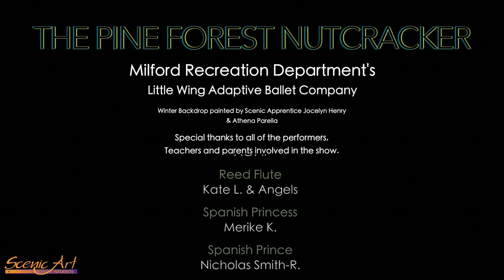Scenic Art Studios - Little Wing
Milford Recreation Department "Little Wing" Adaptive Ballet Theater Arts Company

This adaptive  theater program is for all  school age children interested in the arts. Participants will rotate though visual arts/dance & movement/music & voice each week. Professionals along with Mentors will teach & guide students to target skills needed in each discipline. This unique inclusion program is also designed to enhance socialization & build self-esteem in a caring fun atmosphere.